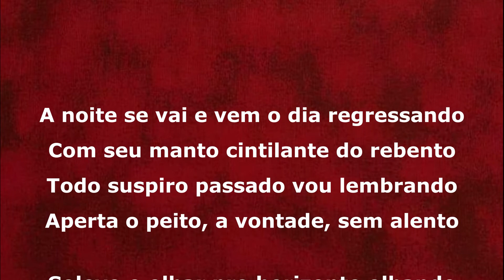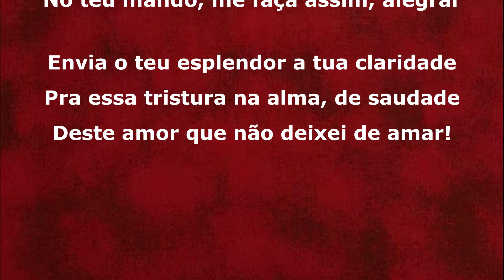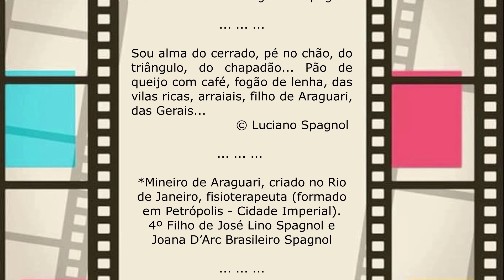ALVOR DE SAUDADE ... © Luciano Spagnol (poeta do cerrado)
ALVOR DE SAUDADE

A noite se vai e vem o dia regressando
Com seu manto cintilante do rebento
Todo suspiro passado vou lembrando
Aperta o peito, a vontade, sem alento

Solevo o olhar pro horizonte olhando
Encontro o sol, grandioso e tão atento
Que no alvorecer ele vai no comando
Causando agrura no meu sentimento

Ó estrela reluzente, guia, tem piedade
Leva toda está minha bruta ansiedade
No teu mando, me faça assim, alegrar

Envia o teu esplendor a tua claridade
Pra essa tristura na alma, de saudade
Deste amor que não deixei de amar!

08/03/2021, 08’39” – Araguari, MG